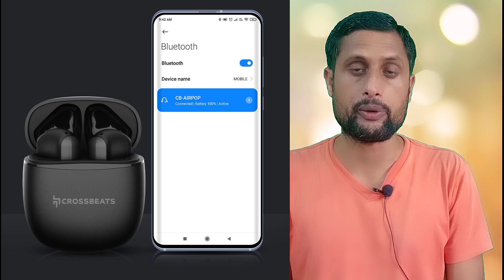Crossbeats Airpop | TWS Earbuds | Official⚡10mm Driver | PNC | 30 Hours Battery⚡Features | Price🇮🇳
the crossbeats has launched a new true wireless earbuds in india,
The Crossbeats Airpop it is has premium look finishing and company launched three colour in this Buds black, blue and green colours and the airpop has 10mm dynamic driver with extra bass and PNC noise cancellation you can listing clear balanced bass full stereo sounds to the music lovers but I want clear this buds have not any gaming feature and this buds have touch control panel you can control music and one click Google and Siri assistant control and
the crossbeats air pop in dual microphone with PNC To clear calling experience,
 the IPX5 water resistant feature has this airpop, and 40mAh battery have single earbuds single charge 6 hours battery backup and charging case has 300mAh battery total 30 hours battery backup with fast charging and USB type-C to charging port,
the buds available official website by company and price Rs,1.499,

Chapter.

00:00 Intro
00:16 Crossbeats Air POP
01:04 Crossbeats Air pop sounds
01:54 Crossbeats Airpop Features
02:39 Crossbeats Airpop Battery
03:14 Crossbeats Airpop Sale